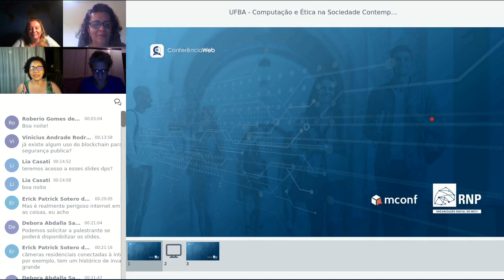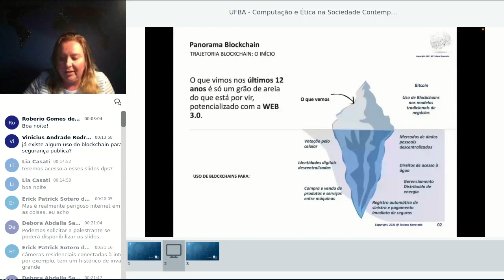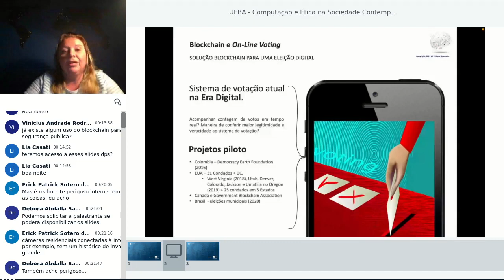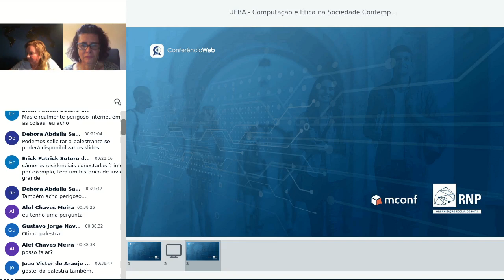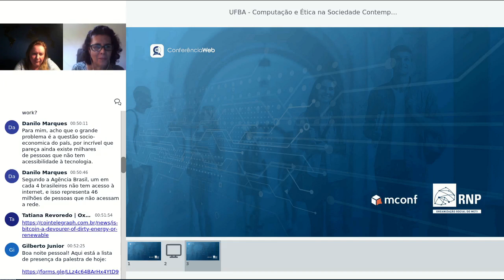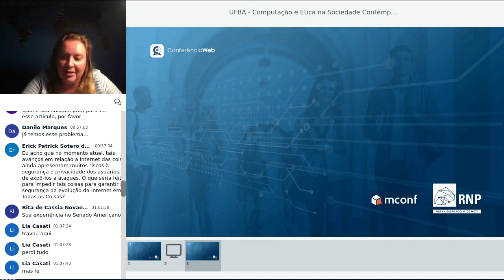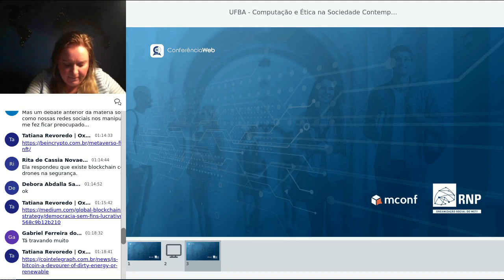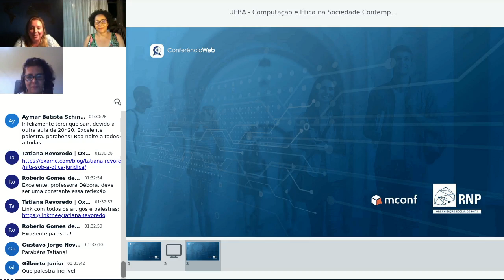Urna eletrônica ou voto remoto, segurança e blockchain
Tatiana Revoredo é membro fundadora da Oxford Blockchain Foundation. Digital Representante no European Law Observatory on New Technologies. Especialista em Aplicativos de Negócios Blockchain pelo MIT. Estrategista em Blockchain pela Saïd Business School, University of Oxford. Especialista em Inteligência Artificial e Estratégia de Negócios pelo MIT Sloan e MIT CSAIL. Especialista em mitigação de riscos cibernéticos pela Harvard University. Convidada pelo Parlamento Europeu para o the Intercontinental Blockchain Conference. Convidada pelo Parlamento Brasileiro para Audiência Pública sobre Blockchain e Criptoativos. Autora dos livros “Blockchain - Tudo o que você precisa saber”, e “Bitcoin, CBDC, DeFi e Stablecoins – Qual o futuro do dinheiro”. Participou dos maiores eventos mundiais de Novas Tecnologias, como Word Web Forum, Business of Blockchain (MIT Media Lab), Blockchain e Fintech Symposium na Said Business School – Universidade de Oxford, EthCC Paris, Consensus, 1st Global Blockchain Congress, entre outros.

Resumo da palestra:

A palestra buscará apresentar de que forma Blockchains se relacionam com o exercício do sufrágio, além de adentrar em temas como os prós e contras da utilização de blockchain em processos de votação, o principal risco de segurança envolvido nesse tipo de processo, e propõe expor projetos pilotos neste segmento, aplicando blockchains.